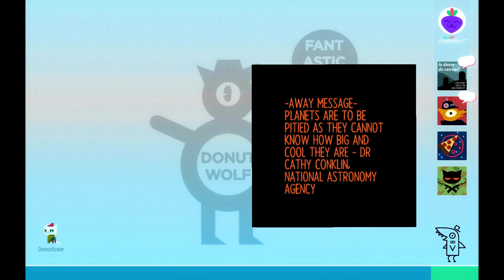NIGHT IN THE WOODS - 2 GIRLS 1 LET'S PLAY PART 12: POETRY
SLAMMING SOME TOO REAL POETRY AT THE LOCAL LIBRARY